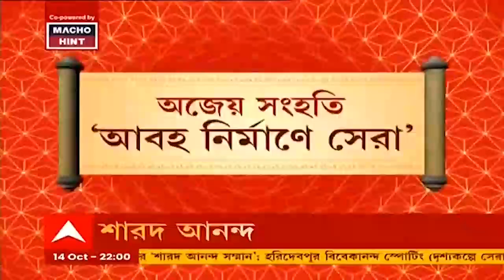Durga Puja 2021: কোন কোন পুজোর মুকুটে যোগ হল এবিপি আনন্দের 'শারদ আনন্দ সম্মান'-র পালক? | Bangla News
পুজোয় উৎকর্ষের ছোঁয়া। তাক লাগিয়ে দেওয়ার মতো বিষয়ভাবনা। চেনা শহরে অন্যরকম মুখ। এত আয়োজন, এত পুজোর মধ্যে কারা পেল এবিপি আনন্দের 'শারদ আনন্দ সম্মান'?